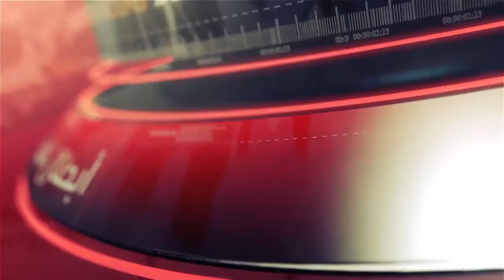برنامج اخبار المرموم الحلقة 16 بتاريخ 8-1-2017 انتاج المركز الاعلامي نادي دبي لسباقات الهجن